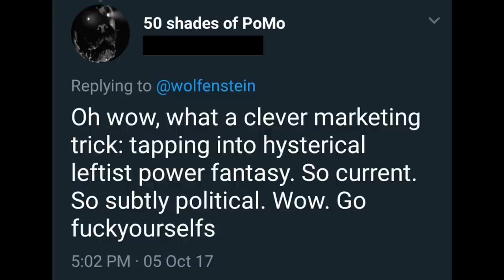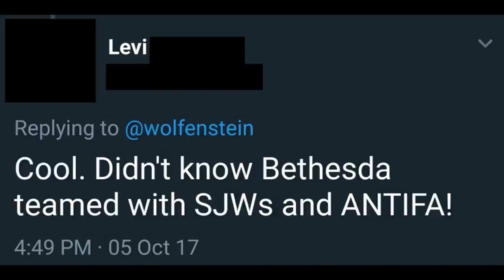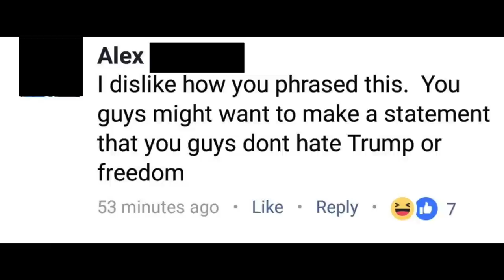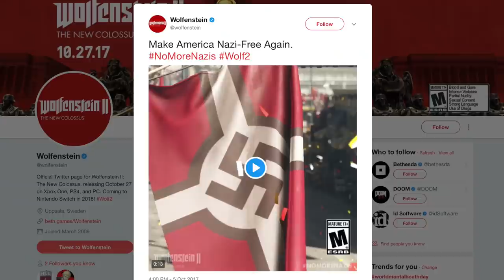Videogame’s Clever Marketing Campaign Triggers Trumpflakes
The official Twitter account for Bethesda's upcoming game, 'Wolfenstein II: The New Colossus,' released a short trailer for the game accompanied with a slogan that Donald Trump's snowflakey, right-wing SJW supporters didn't like.